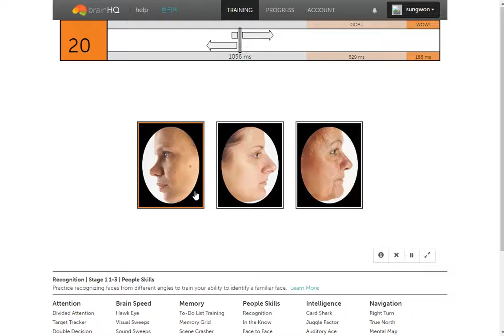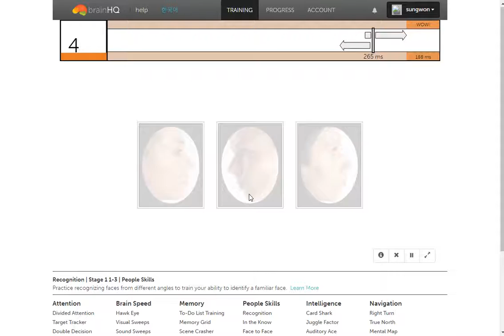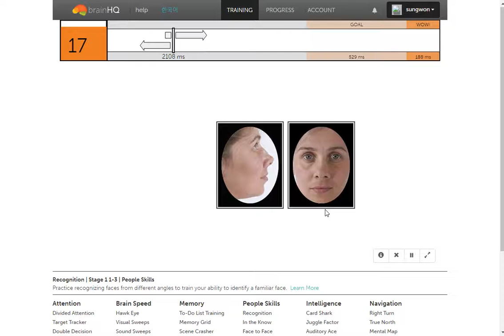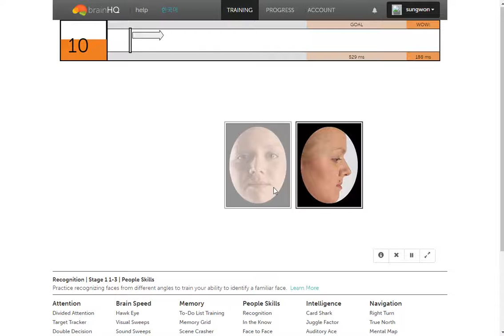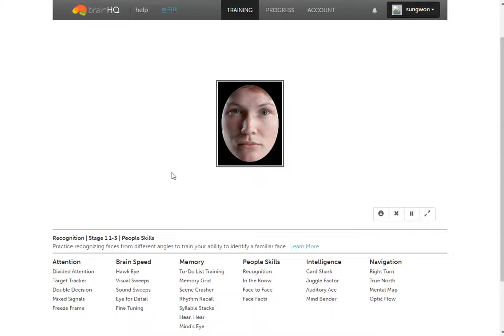BrainHQ(2017.03.02) - Regognition 1-3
얼굴인식